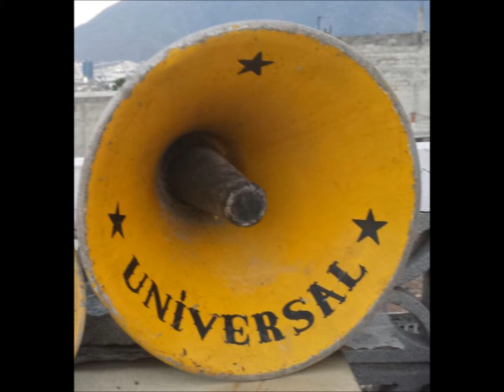Los Españoles - La Vaca Vieja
Tema                La Vaca Vieja.
Interprete        Los Españoles.
lp                       Entertainment À La Españoles.
Sello                 Polydor Stereo  SLPHM  237-581